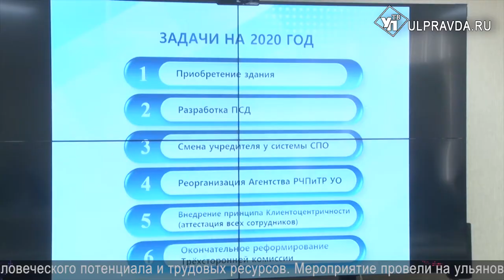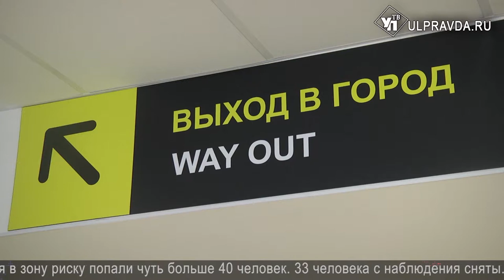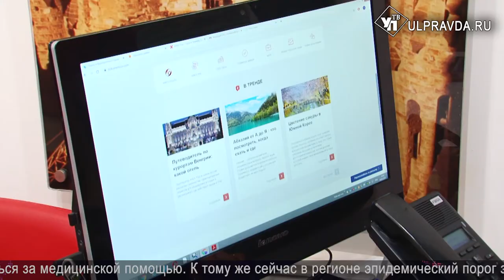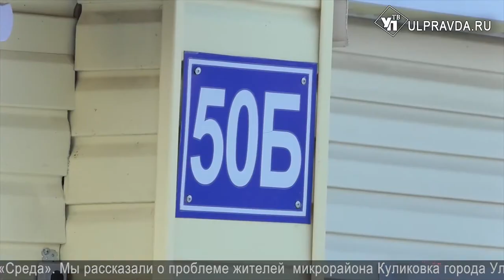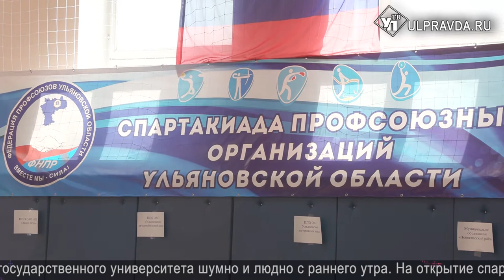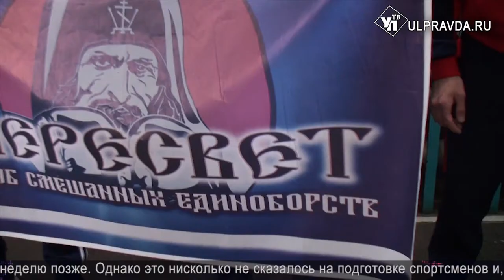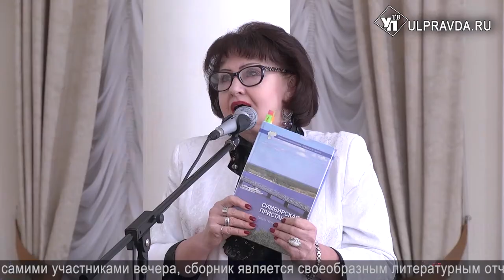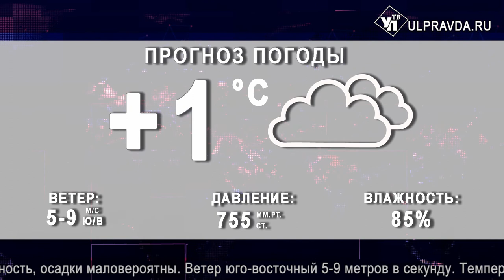Итоги дня выпуск от 04 03 2020 16+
Смотрите сегодня в выпуске:
Коронавирус по-ульяновски. Бояться ли горожане инфекции, как защищаются и где турагенты советуют отдыхать;
Воспитать руководителей и помочь людям. Работу центров занятости обсудили на УАЗе;
После выпуска материала «УлПравда ТВ» на Куликовке начали оформление земельных участков.